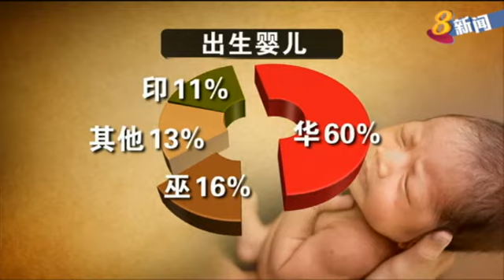我国2014年新生婴儿数量同期多出5% 政府结婚�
我国2014年首九个月的新生婴儿共有3万多个，和2013年同期相比多出5%。学者认为，2014年马年好兆头，刺激了国人的生育率。而政府推出结婚生育配套，相信也起到鼓励的作用。